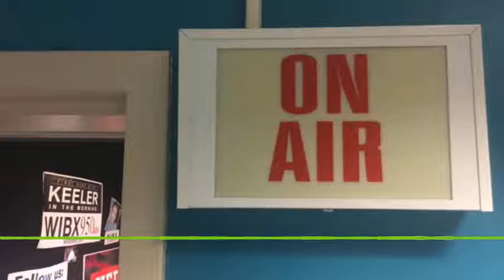Anthony LaPolla on Utica Athletics vote